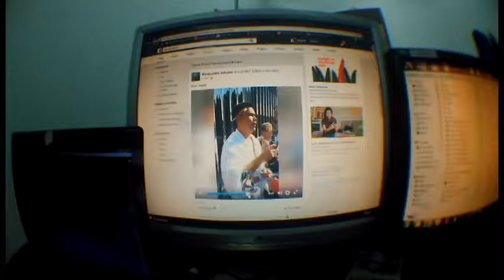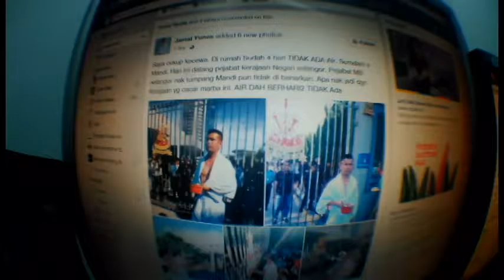Episod #32 Siapkan Print T-shirt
So, dah siap print dan dah hantar kat client...